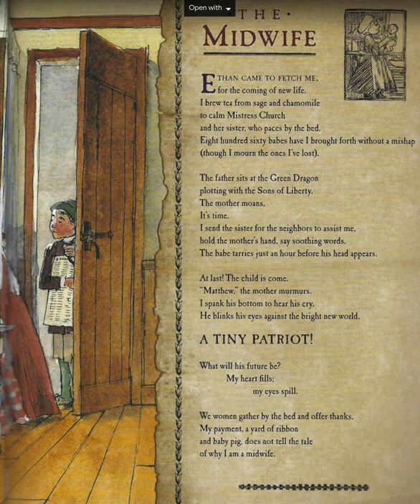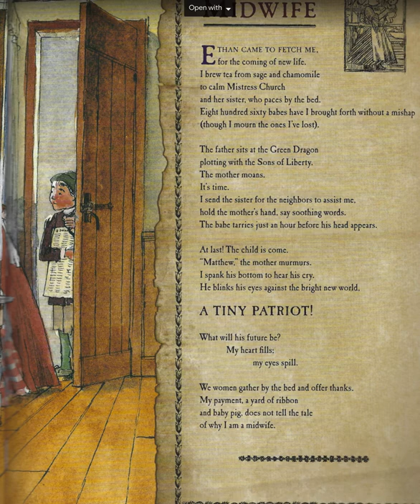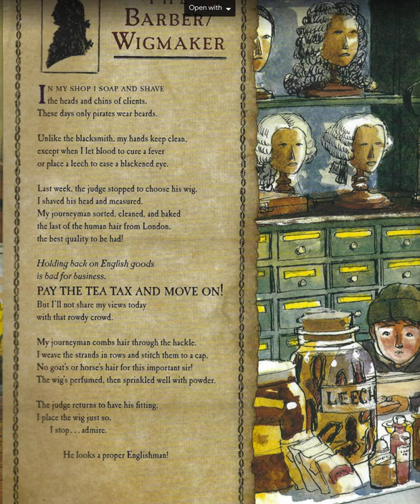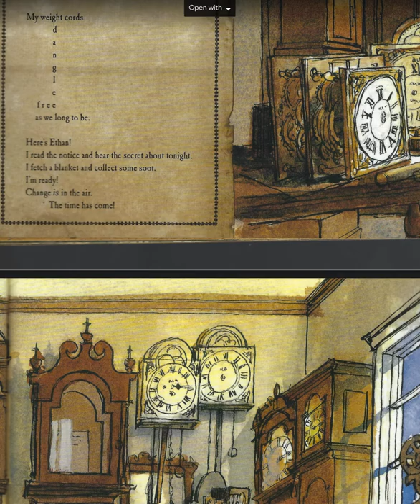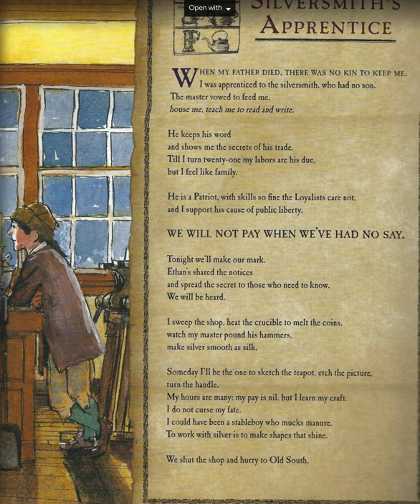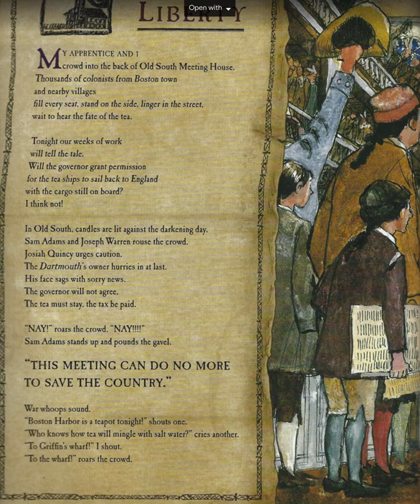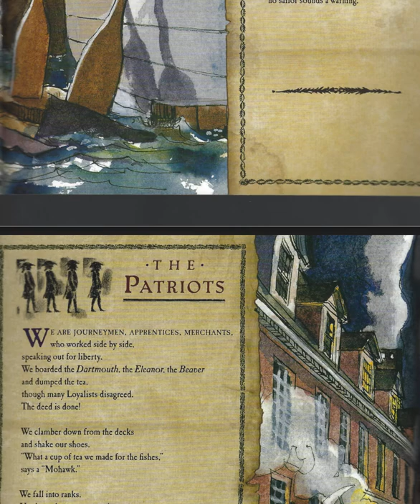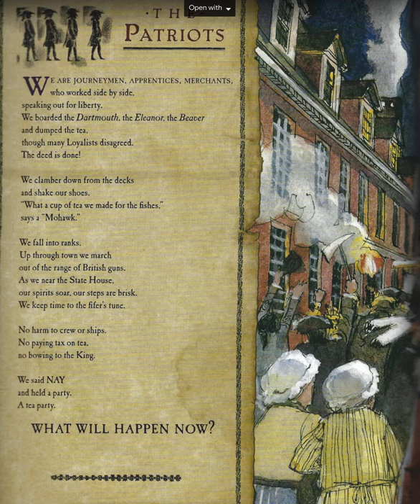Colonial Voices: Hear Them Speak From the Midwife to the End